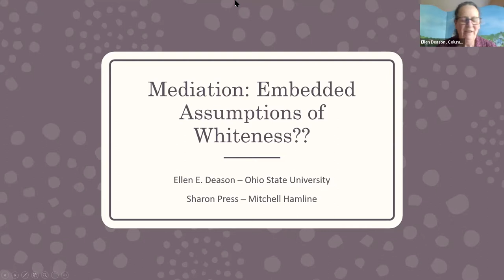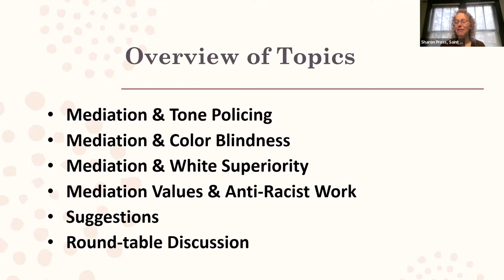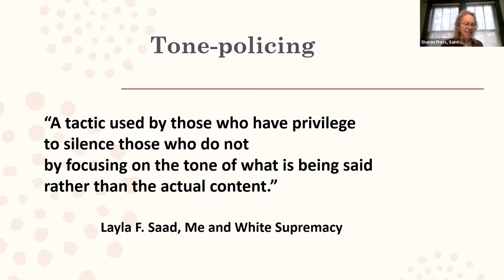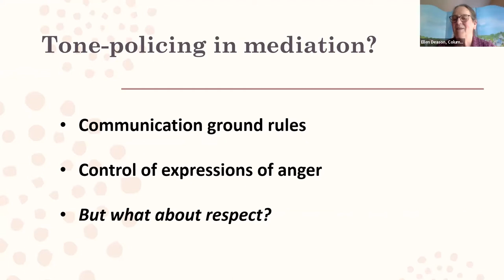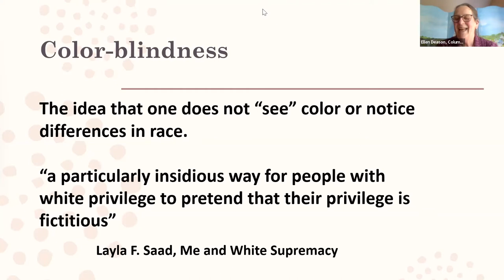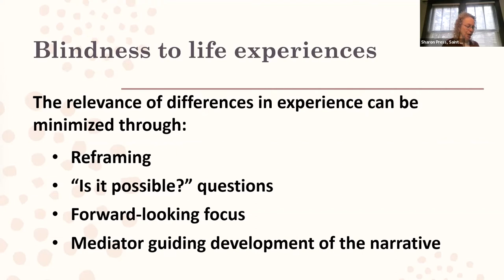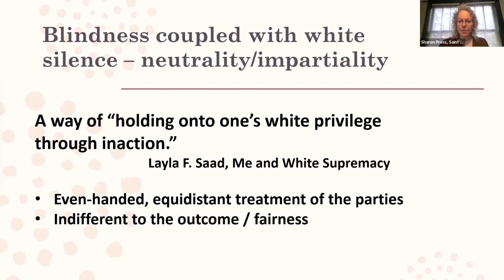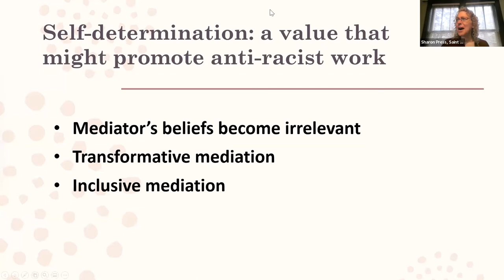ACR-GNY & John Jay Roundtable Breakfast | April 7, 2022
ACR-GNY & John Jay Dispute Resolution Roundtable Breakfast
April 7, 2022
Mediation: Embedded Assumptions of Whiteness
with
Sharon Press and Ellen Deason

In 2020, after the murder of George Floyd, ADR professors Sharon Press and Ellen Deason began an exploration on how white supremacy shows up in their professional and personal life. This led to an article entitled “Mediation: Embedded Assumptions of Whiteness?” 22 Cardozo Journal of Conflict Resolution 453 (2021).  In the article, they look at mediation through the lenses of tone policing (mediation ground rules); color-blindness (focus on the future); white silence (neutrality); and more. The speakers will start with a presentation to raise questions to consider and then provide an opportunity for discussion and reflection

** Please note, the views and opinions expressed at Breakfast Roundtables are those of the speakers and do not necessarily reflect the beliefs or position of ACR-GNY or John Jay College. **